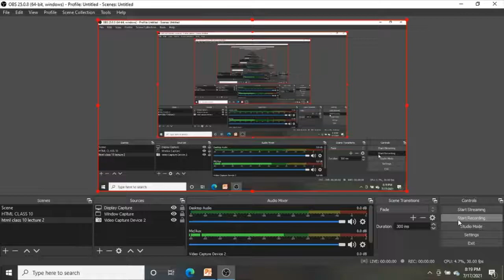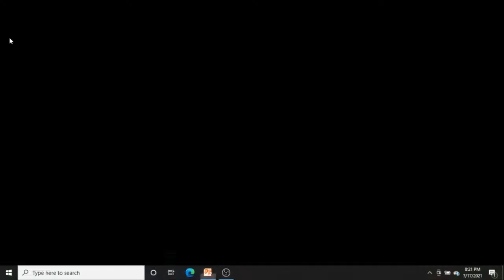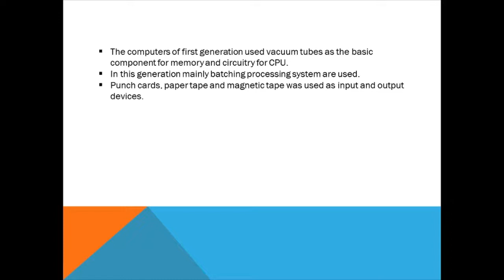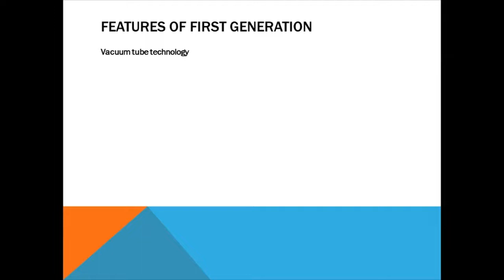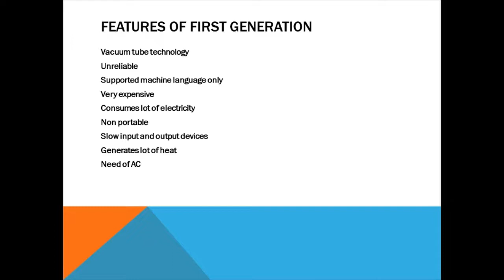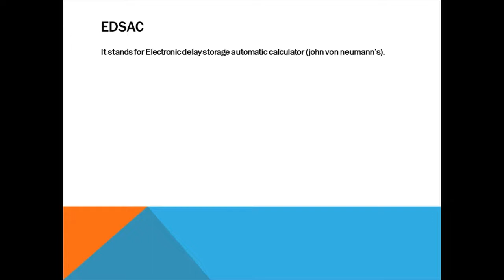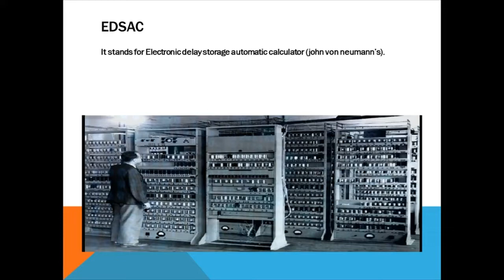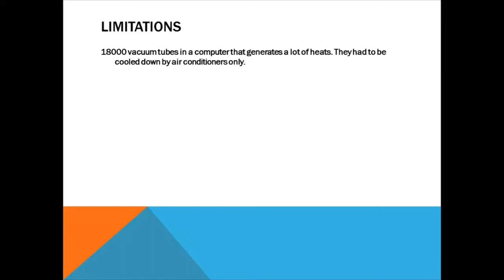Generation of computer| CCC exams | first generation of computer| lecture 1| all competitive exams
hello everyone
this video is about the topic of generation of computer. I am discussed about this video first generation of computer .